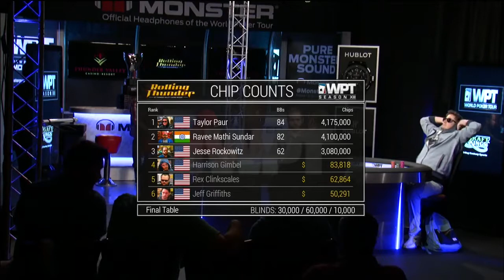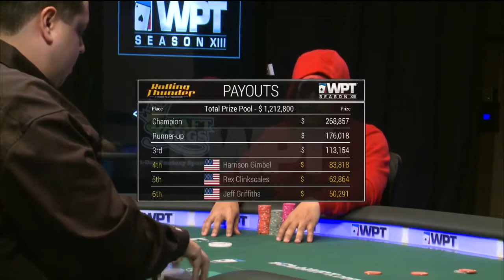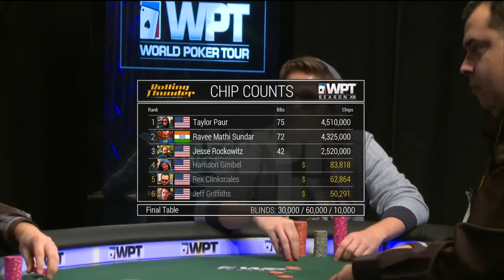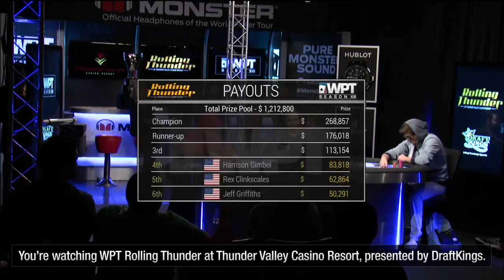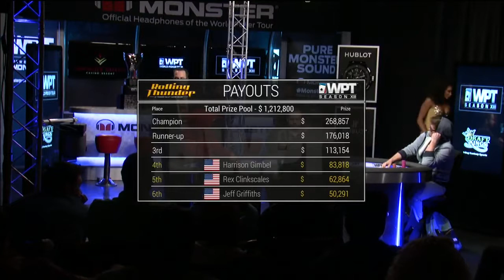E5/7 WPT Rolling Thunder Main event. Webcast archive